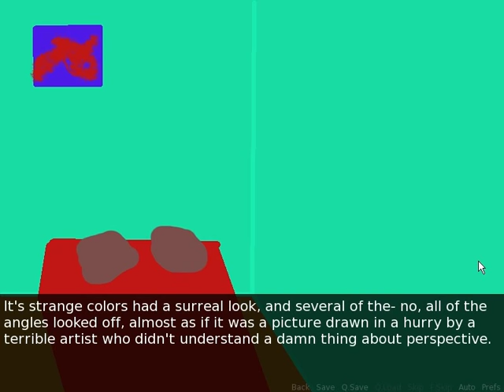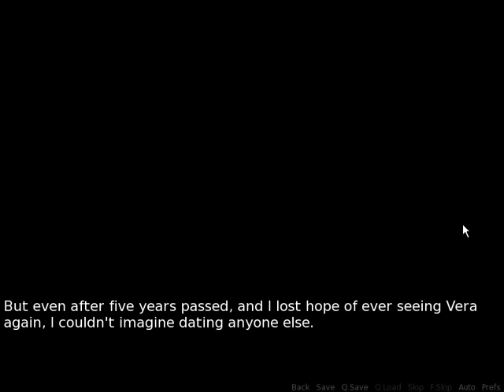Bipedal Bunny From The Moon With A Machine Gun And Helicopter Backpack Dating Sim!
Made very quickly, as a joke, based on a friend's tweet. Date the machine gun wielding bunny of your dreams! Marvel at my terrible artwork! Discover four spectacular endings!